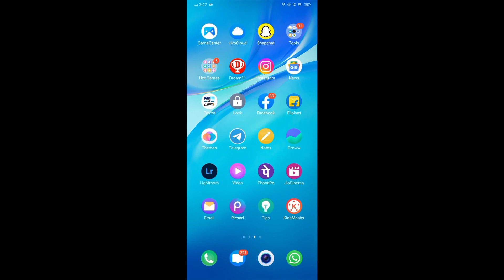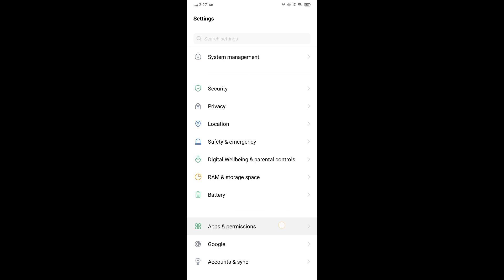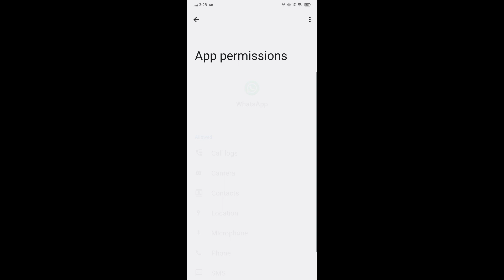WhatsApp Video Call Failed | WhatsApp Call Connected Failed Problem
Whatsapp call connecting problem Fix only 2 minutes.Whatsapp call problem

1.Whatsapp call connecting problem
2.Whatsapp call problem
3.whatsapp video calling connecting problem,
4.whatsapp call not working,